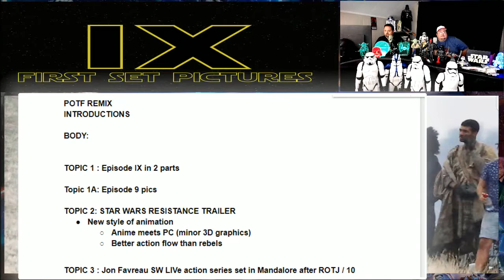PARSECS OF THE FORCE: EPISODE IX TO BE SPLINT INTO 2 PARTS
ON THIS EPISODE OF PARSECS OF THE FORCE:EPISODE IX TO BE SPLINT INTO 2 PARTS?!? 1ST PICTURES FROM THE SET OF EPISODE IX!!!  JON FAVREAU'S SW LIVE ACTION SERIES TO TAKE PLACE ON MANDALORE WITH A BUDGET 100 MILLION DOLLARS! ALSO FIND OUT WHAT GREAT STAR WARS STORY TELLER JUST MIGHT BE HELPING HIM MAKE THIS SERIES?! DAVE FILONI TALKING ABOUT MAKING SEARCH FOR EZRA SERIES?!?! DISNEY MAY NOT HAVE THE RIGHTS TO AIR STAR WARS MOVIES?!??? AND WE WISH HAPPY TRAILS TO OUR FAVORITE BOUNTY HUNTER AS HE RETIRES. ALL THIS AND SO MUCH MORE TONIGHT ON PARSECS OF THE FORCE. AS ALWAYS WE WOULD BE HONORED IF YOU WOULD JOIN US!!!